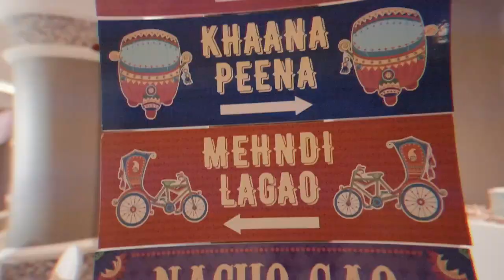Krishma Saurabh Mehndi | Jovial Events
Planning a wedding and Mehndi event in Dubai can be an exciting experience, given the city's luxury venues and diverse cultural influences.

Here's a general guide to help you with the process:

1. Define Your Vision:
Determine the style and theme for your wedding and Mehndi events.
Consider the number of guests, budget, and any cultural or religious requirements.

2. Venue Selection:

Dubai offers a wide range of venues, from luxurious hotels to beach resorts and cultural venues.
Consider the capacity, location, amenities, and the ambiance that aligns with your vision.

3. Cultural Considerations:
Incorporate cultural elements into your Mehndi event, such as traditional music, dance, and decor.
Choose a Mehndi artist Jovial Events can create intricate and beautiful designs.

4. Wedding Planner:

Consider hiring a Jovial Events professional wedding planner in Dubai to help coordinate all aspects of your wedding and Mehndi events.
They can assist with logistics, vendor selection, and on-the-day coordination.

5. Vendors:
Hire Jovial Events reputable vendors for catering, photography, videography, floral arrangements, and entertainment.
Ensure they understand your cultural preferences and can accommodate specific requirements.

6. Invitations:
Design and send out invitations well in advance, especially if you have guests traveling from abroad.
Include details about Mehndi functions, wedding ceremonies, and any other related events.

7. Mehndi Ceremony:
Choose a venue with space for Mehndi celebrations.
Arrange for traditional music, Mehndi artists, and comfortable seating for guests.

8. Entertainment:

Plan entertainment for both events, such as live music, DJs, or cultural performances.
Consider the preferences of your guests and incorporate diverse entertainment options.

9. Guest Accommodations:
Arrange accommodations for out-of-town guests.
Negotiate room blocks with hotels to secure favorable rates.

10. Logistics:
Plan transportation for the bridal party and guests, especially if events are at different locations.
Ensure there's a seamless flow between the Mehndi and wedding ceremonies.

11. Post-Wedding Activities:
Plan post-wedding activities or a honeymoon in Dubai if desired.
Consider cultural experiences and sightseeing for the newlyweds and guests.

12. Communication:

Keep open communication with jovial events  wedding planner, and all parties involved to ensure everything runs smoothly.
Jovial Events Dubai offers a diverse and vibrant backdrop for weddings and Mehndi events. By planning ahead and considering cultural and logistical aspects, you can create memorable celebrations in this dynamic city.